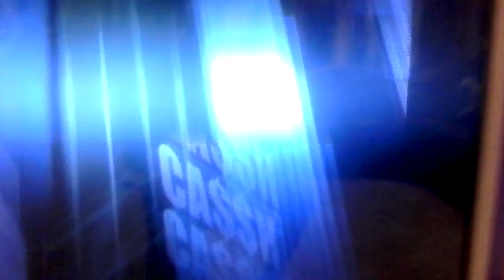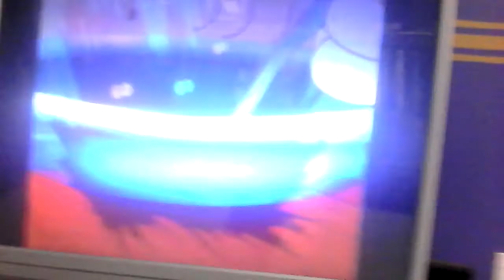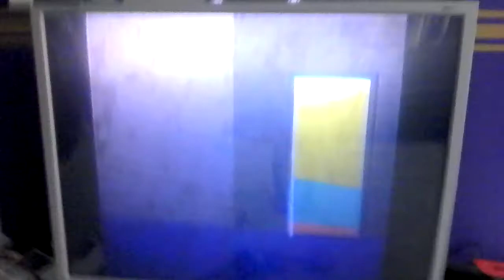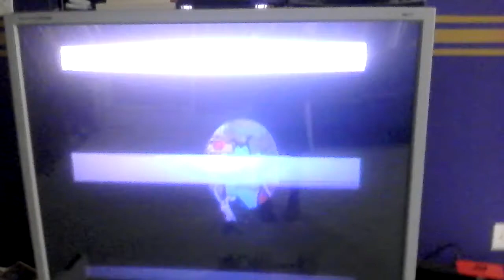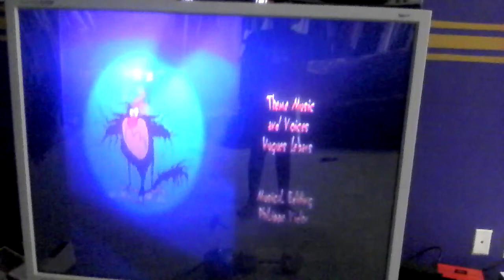Oggy and the cockroaches Oggy and the magic broom